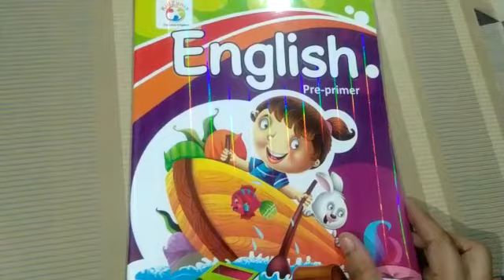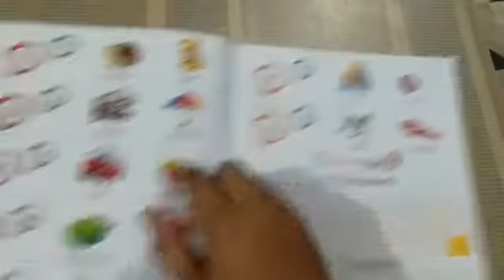CLASS KG ENG #13 ONLINE 2